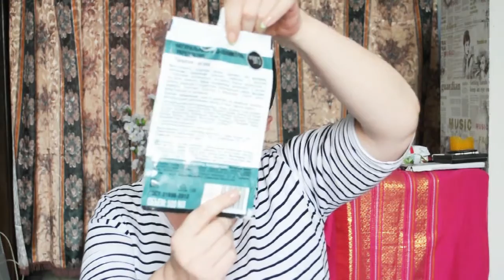Пустые баночки Париж Paris Faberlic 2016 Ольга Швец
ОТКРОЙ МЕНЯ!!!